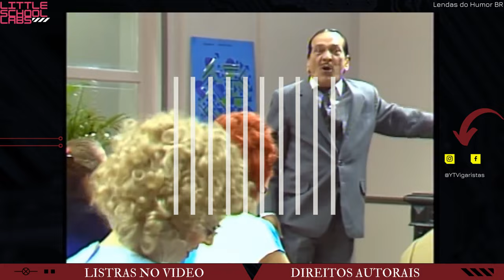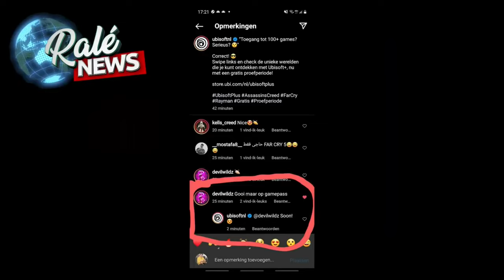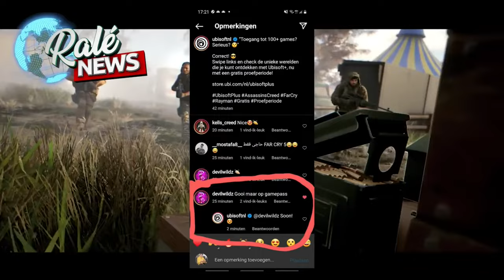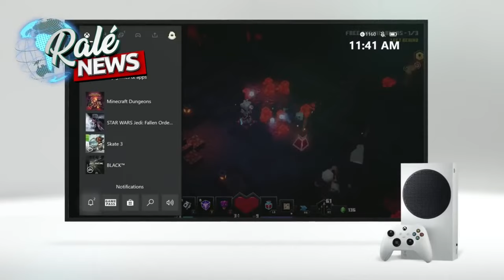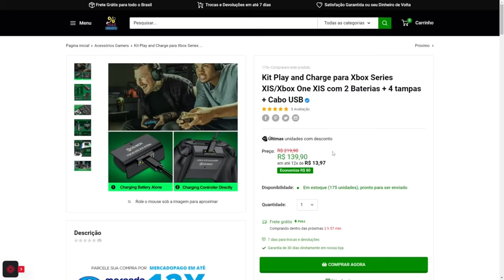Nonato x lampião kkkkkkkk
Não se esqueça de SE INSCREVER, curtir e compartilhar meu vídeo se gostar!